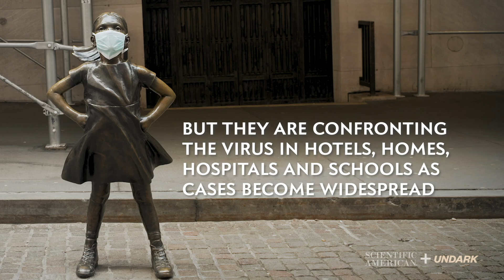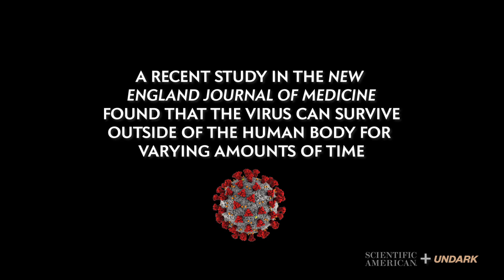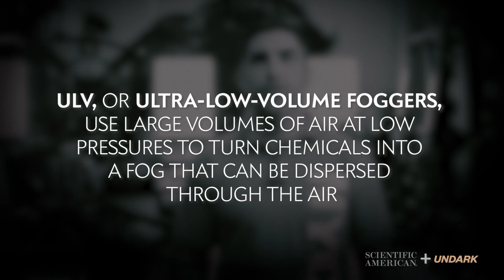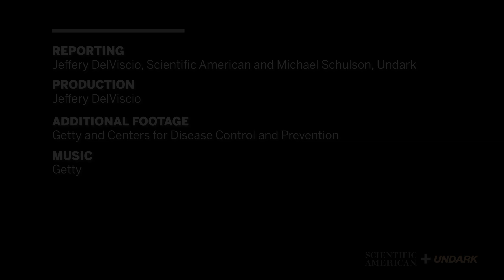Inside the race to blast COVID-19 off the surfaces of New York City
Turning from bedbugs and carpet-eating moths to COVID-19, cleaners in New York City have joined the Coronavirus fight.